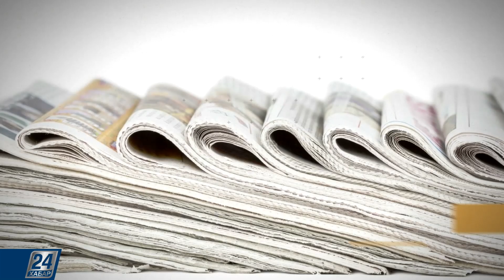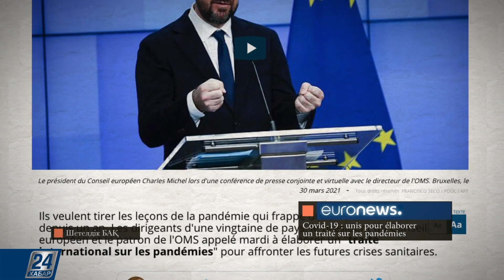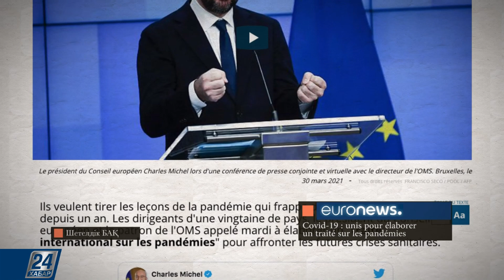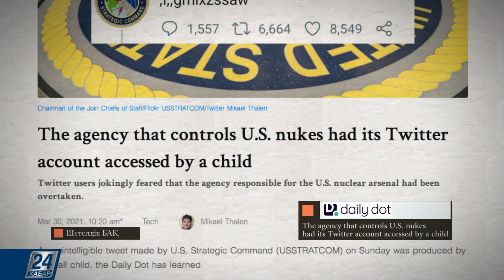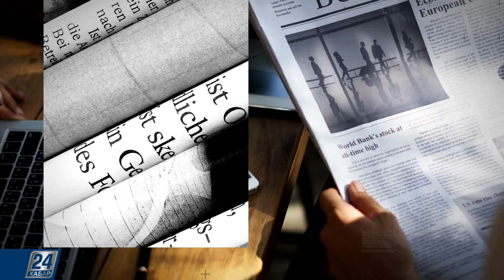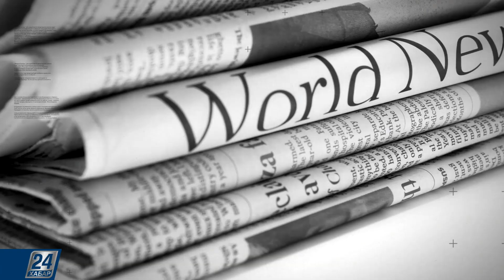Ежелгі Римдегі Помпей қаласының тұрғындары нақты неден қайтыс болды? | Шетелдік БАҚ